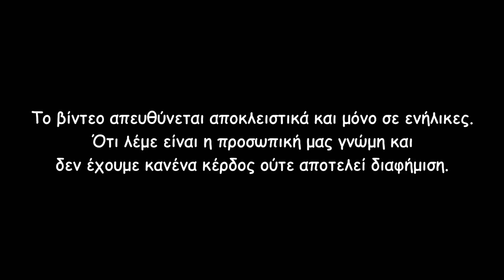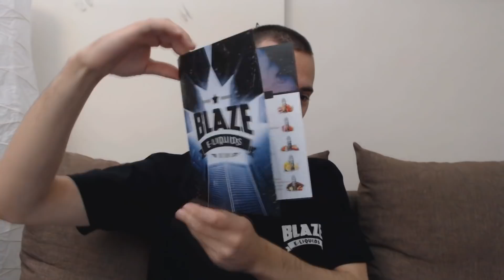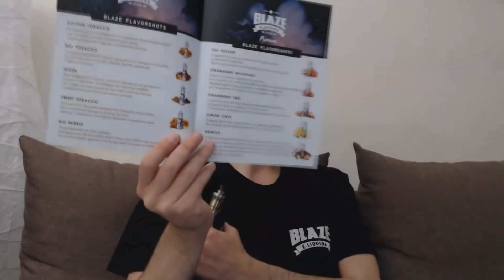[Greek] Παρουσίαση Blaze E-liquids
Σήμερα έχω στα χέρια μου να δούμε τα 4 νέα flavorshots από την Blaze, τα οποία είναι το Nexus, Crazy Melon , Dark Moon και Hammer Queen. Περισσότερα στο βίντεο.

Ευχαριστώ πάρα πολύ τη που μου έστειλε τα συγκεκριμένα flavorshots για αυτή την παρουσίαση.